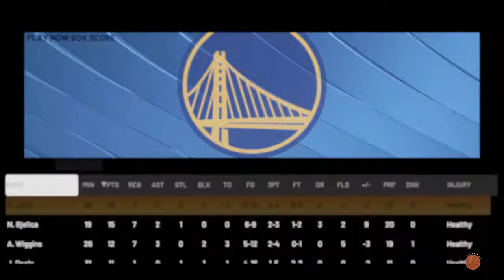Rockets vs Warriors - ATT SportsNet/NBA League Pass) Porter Jr. vs Curry 11/7 7:30PM (NBA2K22)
Goodymo Gaming : Real Feel NBA : Feel Da Difference